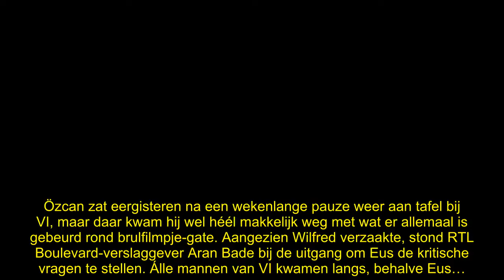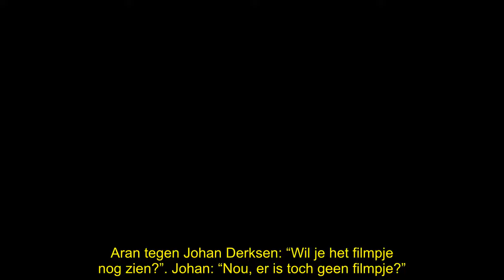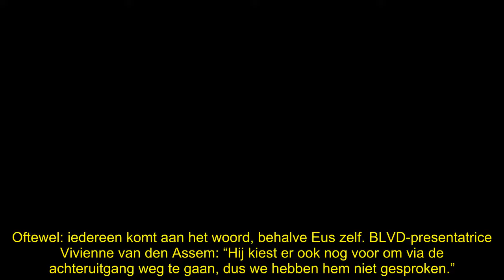Özcan Akyol ontwijkt pers via achteruitgang VI: ‘Echt geen ballen’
Özcan Akyol vult zijn zakken in de media, maar loopt weg als het moeilijk wordt. Direct na zijn terugkeer in VI weigerde hij om RTL Boulevard te woord te staan. “Via de achteruitgang!”